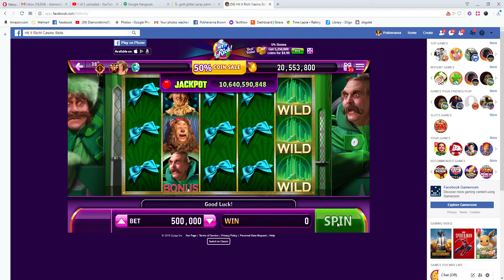56 Hit It Rich! Casino Slots -- WIZARD OF OZ -- EMERALD CITY